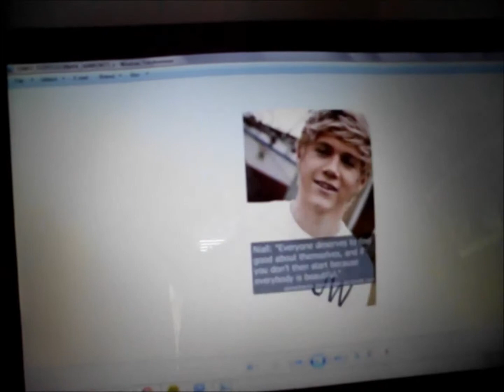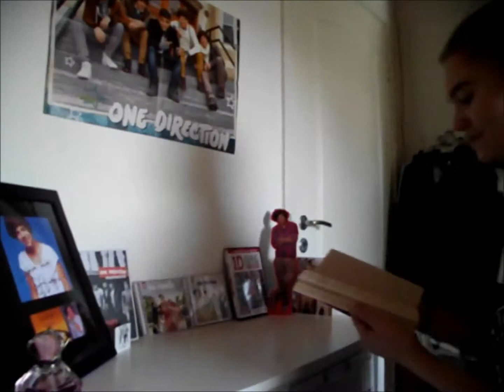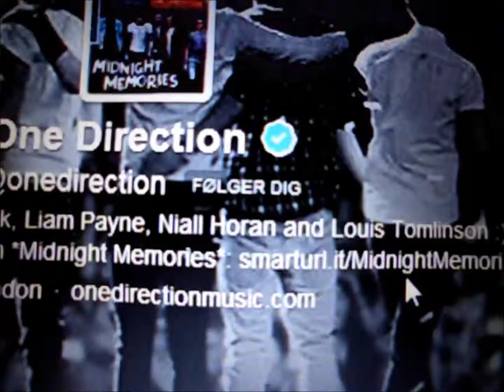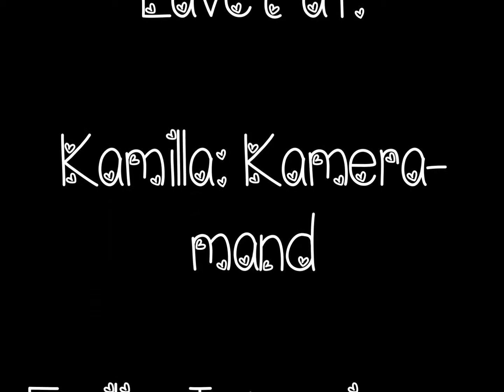Fankultur - Projekt uge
Music
Little Things - One Direction
They Don't know about us - One Direction

Video from Brit awards